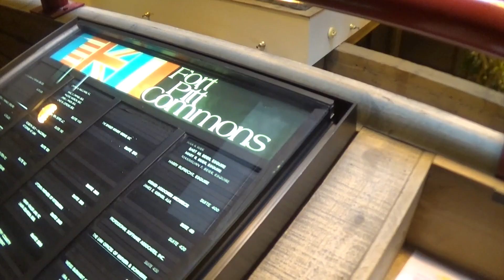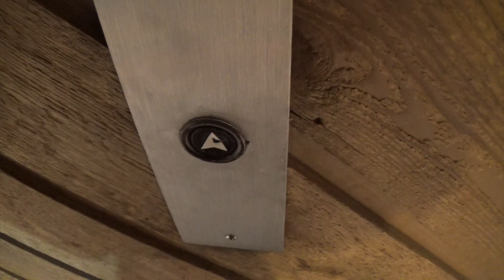Vintage Otis Traction Elevators @ Fort Pitt Commons in Pittsburgh, PA